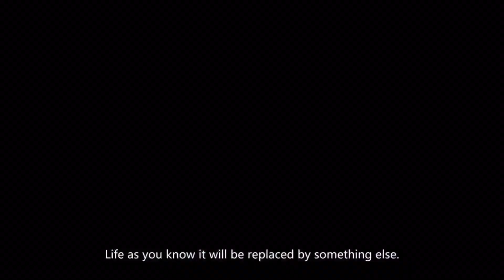Natural | Honkai impact 3rd AMV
Hi I have all genres and moreeee( mostly amvs, gaming and vlogs)
Upload Schedule: whenever I want

Editor:DragonMinder26
Director:DragonMinder26
Ideas:DragonMinder26
Thumbnails/Art:DragonMinder26
I do mostly everything in this channel

（＾ω＾）